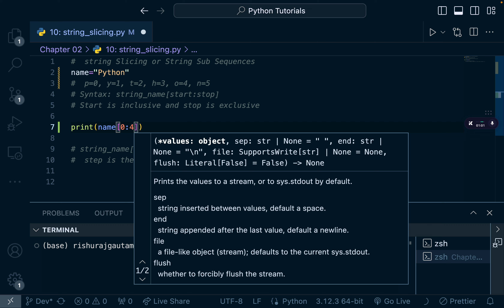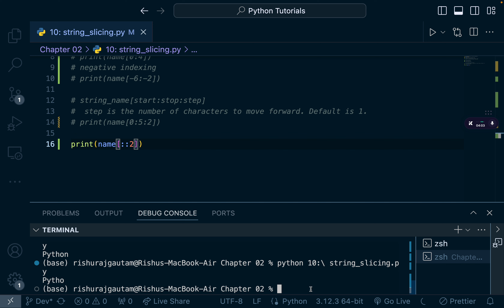String Slicing or String Subsequencing in Python: Video 16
String formatting in Python allows you to create dynamic and readable strings by embedding values directly within the text. Methods include old-style % formatting, str.format(), f-strings, and template strings. Each method offers different features and flexibility for constructing informative and user-friendly output. F-strings, introduced in Python 3.6, are the most concise and widely used for their readability and efficiency.